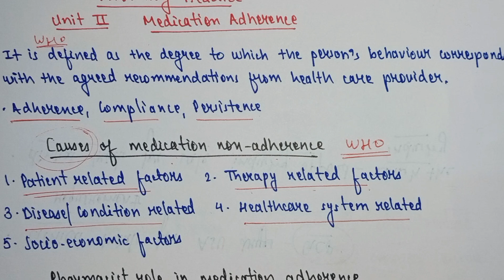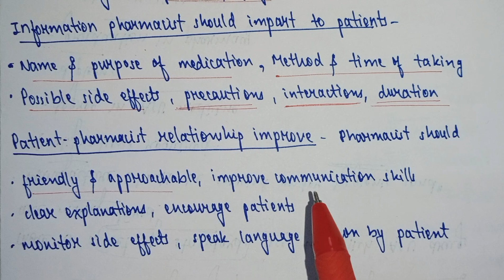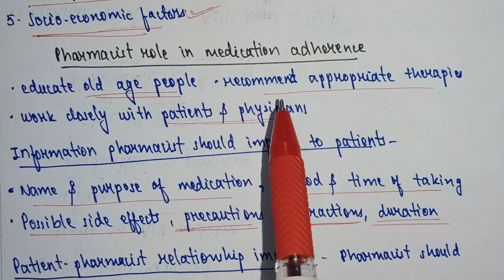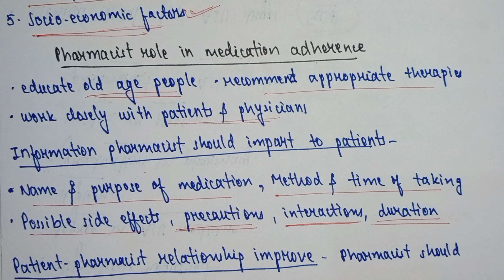Medication adherence in pharmacy practice | Causes of medication non adherence | Pharmacist role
Medication adherence in pharmacy practice | Causes of medication non adherence | Pharmacist role in medication adherence | Monitoring of patient medication adherence | Pharmacy practice 7th semester

In this video we will discuss some topics of unit 2nd of Pharmacy practice 7th sem

Medication adherence
Causes of medication non adherence
Pharmacist role in medication adherence
Monitoring of Patient medication adherence